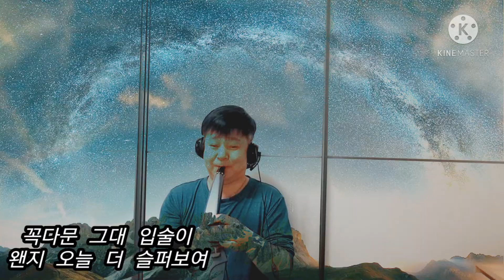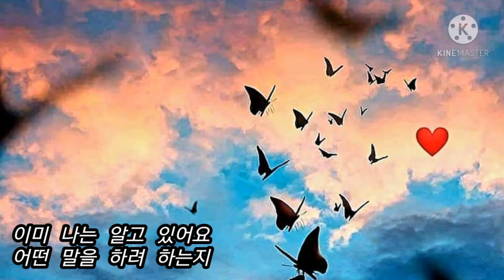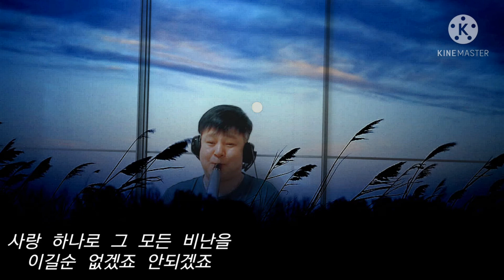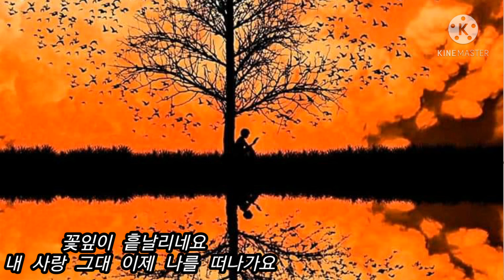(89)녹턴(Nocturn)-이은미 Rolando Aerophone (AE-10G) 에어로폰 전자색소폰 연주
롤랜드 에어로폰 전자색소폰 연주 도전 100곡